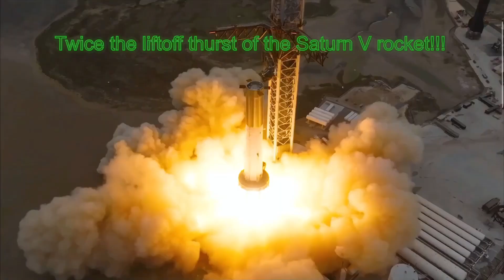🚀 SpaceX Starship Thursday Morning Launch 🚀